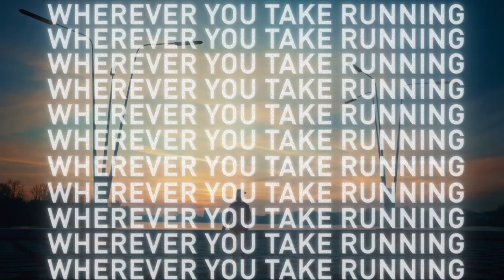Nezáleží, kam běžíte, my poběžíme s vámi